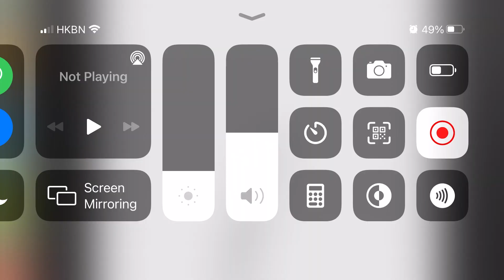YOU can get your DREAM ITEM! ajpw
i hope i get featured